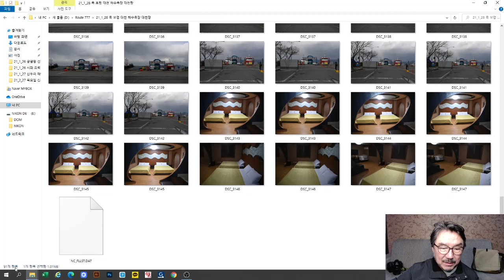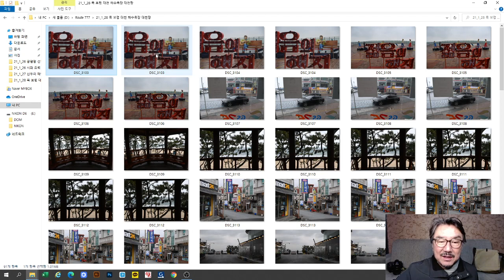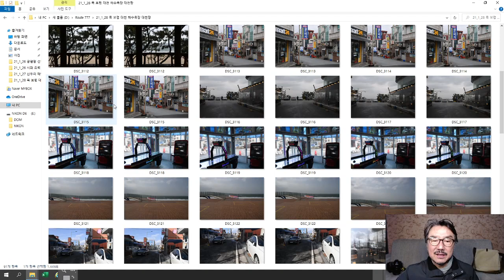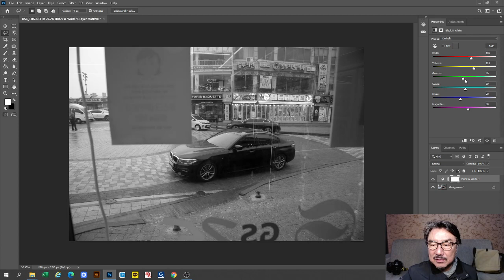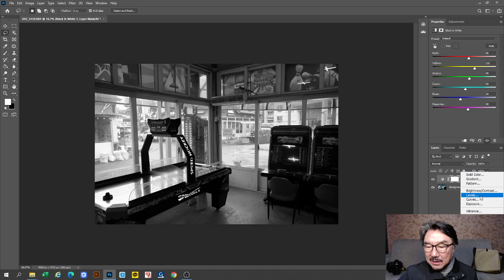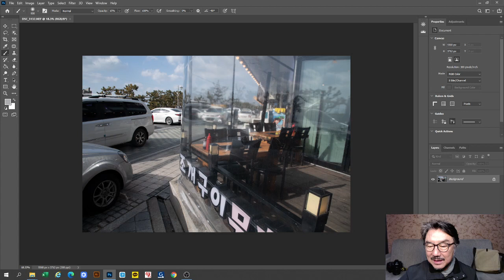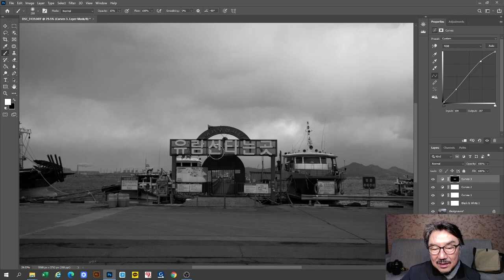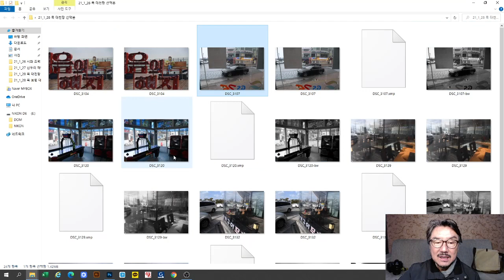2021-01-28 택리지 1탄 워크샵 Route 777 6일째(대천 해수욕장/김홍희)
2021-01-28 택리지 1탄 워크샵  Route 777 6일째(대천 해수욕장/김홍희)